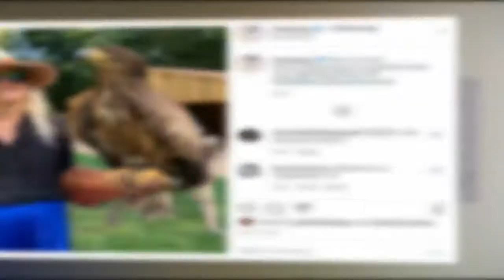Laeticia Hallyday vend sa villa de Pacific Palisades pour 15 millions d'euros